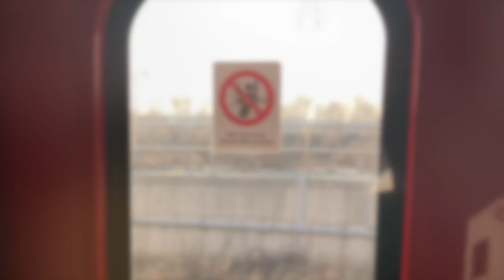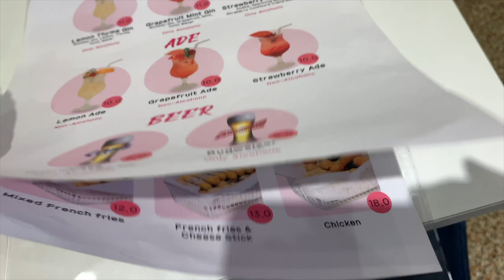KOREA VLOG: BALL PIT BAR/SEOUL TOWER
🚫🚨🖐🏽 STOPPPPPPP! 🖐🏽🚨🚫
 PLEASE MAKE SURE YOUR NOTIFICATIONS ARE TURNED ON‼️

 I ENCOURAGE YOU TO PLEASE TUNE INTO
MY OTHER VIDEOS AND GET TO KNOW ME & MY FAMILY!!!